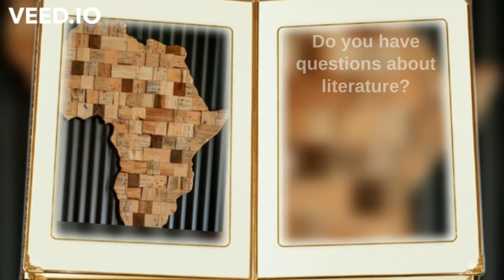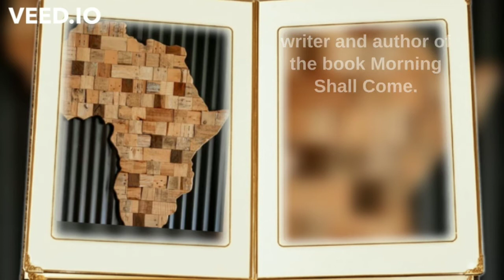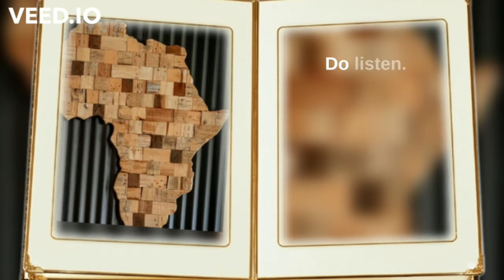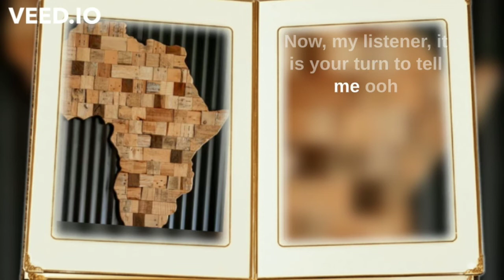Part 2- Interpreting Daring the Undaring African Literature (Tangible Reality Check)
This episode (part 2 ) is designed to give a laid back ,random yet tangible, literal reality check that guides the understanding of daring the undaring in form of guiding objectives.

1. First objective is -from an individual point of view-To state the dares that you dared that previously were undaring to you.

2.The Second objective is: from a societal point of view-To describe the daring things that we as an African society have dared to do yet on the surface they seem to be undared.

3.Third objective is: from a literary and scholarly point of view: To evaluate the daring moves that African literature has  dared against the undared,  globally.